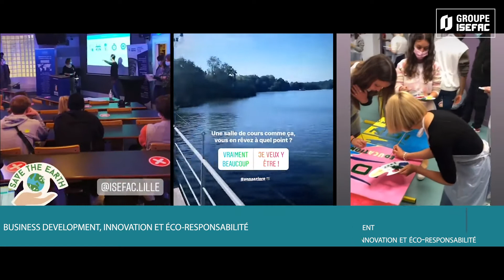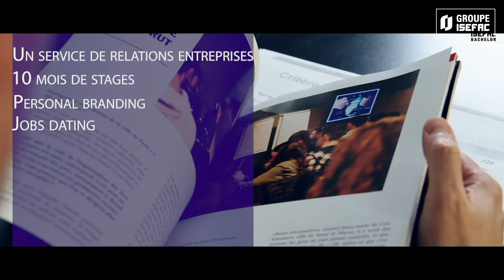L'ISEFAC, la référence des Bachelors spécialisés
L'ISEFAC est la référence des Bachelors spécialisés et propose 3 parcours de Bac à Bac+3 :
• Événementiel, relations publics et influence
• Art, culture et médias
• Business development, innovation et éco-responsabilité

Découvrez nos parcours professionnalisants, notre pédagogie par projets, la relation entreprises ainsi que la vie étudiante qui anime le quotidien de nos campus!

📍 L'ISEFAC est présent dans 6 grandes villes de France : Paris, Aix-en-Provence, Bordeaux, Lille, Lyon, Nantes